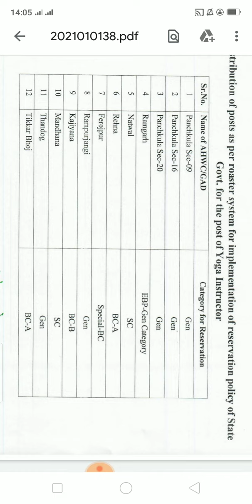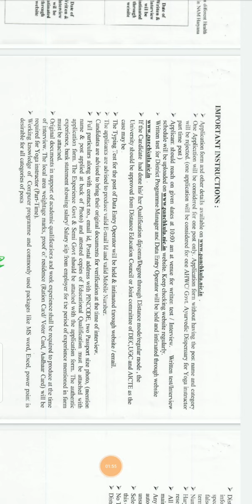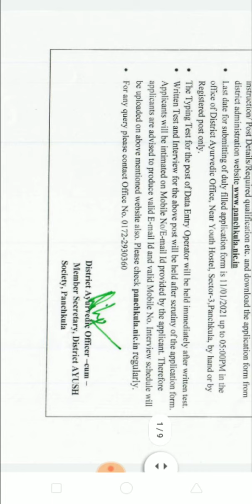12 जगह पर आई योग की वेकैंसी | 12 Yoga instructor Vacancy | Yoga recruitment 2021 yoga naukri